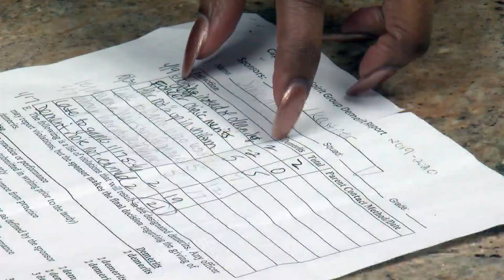Captain Shreve Cheerleader will not be allowed to return to the team